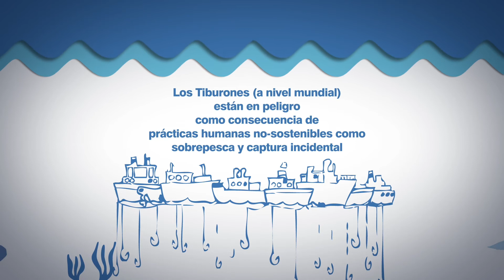Los tiburones del Perú, en números, 2017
No hay duda que los tiburones,  a nivel mundial, están pasando por un momento crítico.  Actividades humanas no sostenibles como sobrepesca y captura incidental han llevado muchas especies a niveles insostenibles.  Dentro de la pesquería,  la razón principal de la sobrepesca de tiburones, es el precio que tienen las aletas de tiburón en el mercado asiático.  Perú, sin habernos dado cuenta, tiene una pesquería importante de tiburones (y rayas) y es un exportador de aleta de tiburón muy importante.

Este video es resultado de un trabajo de investigación de miembros de ecOcéanica (Ximena Velez-Zuazo y Carlos Kouri) en colaboración con Adriana Gonzales Pestana para conocer la diversidad de tiburones en Perú, su pesquería y proponer acciones para su conservación sostenible a largo plazo.

ecOcéanica es una ONG Peruana sin fines de lucro creada en el 2009.  Su misión es conocer, conservar y recuperar los ecosistemas marinos del Pacífico Sudeste, con especial énfasis en los ecosistemas peruanos.  Esta animación es un producto mas de ecOcéanica para dar a conocer sobre la inmensa riqueza de nuestro mar Peruano y la necesidad y urgencia en conservarlo."

o búscanos en Facebook, Instagram y Twitter